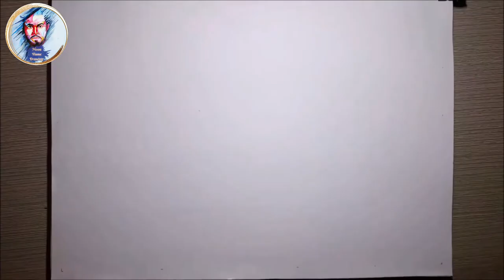How to draw Bangabandhu Sheikh Mujibur Rahman's picture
Usage: Charcoal pencil, Hb pencil, 4B pencil, 6B pencil, and art paper